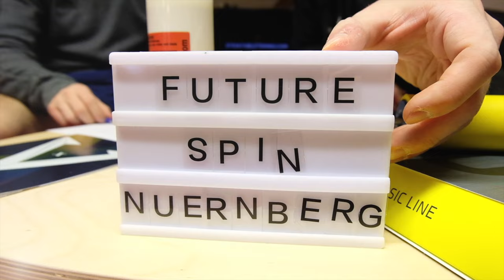Schlage deine Freunde beim Tischtennis mit diesen 10 Tricks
In diesem spannenden Video zeigen wir dir wie du als Hobby oder Freizeitspieler Spin/Rotation im Tischtennis erzeugen kannst. Das Gewinnspiel wird Ende Mai auf dem Instagram Account von Bojan Besinger aufgelöst!